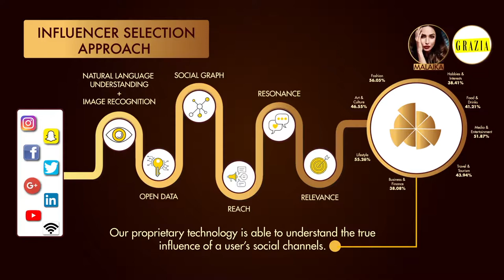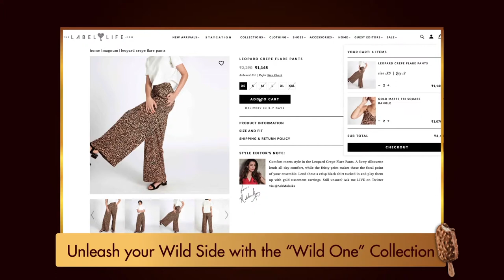Magnum Unleash Your Wild Side